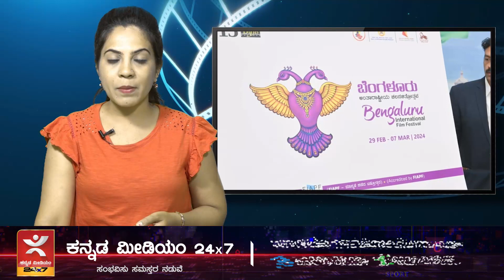ಸ್ಯಾಂಡಲ್‍ವುಡ್ ಸಲಗನಿಗೆ 50ರ ಸಂಭ್ರಮ | ಅಭಿಮಾನಿಗಳಿಗೆ ದಾಸನ ಮನವಿ | ದೇವರಕೊಂಡ - ರಶ್ಮಿಕಾಗೆ ಮದುವೆನಾ?